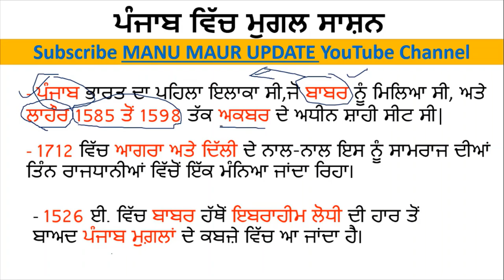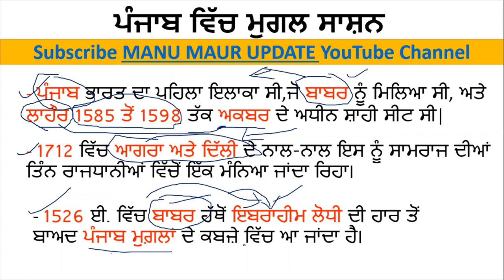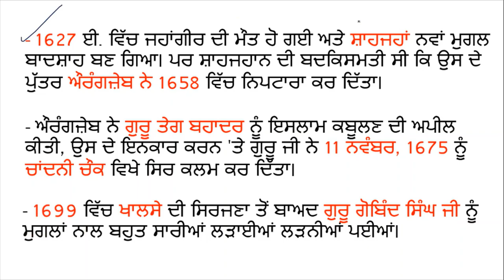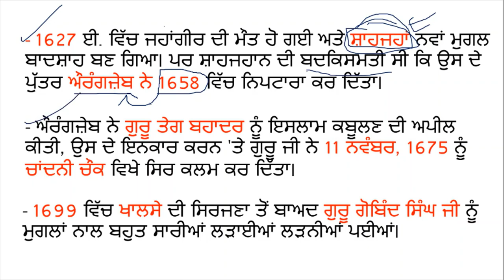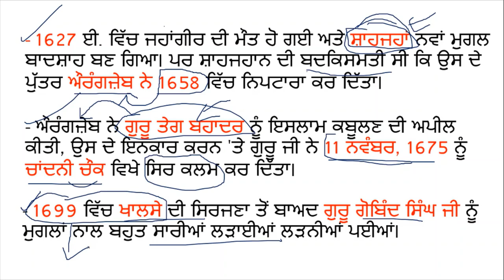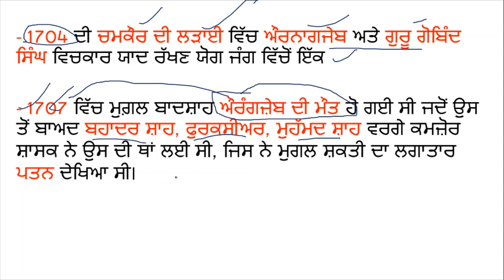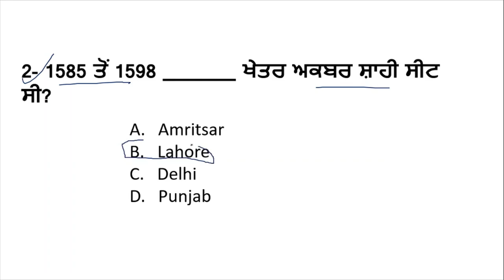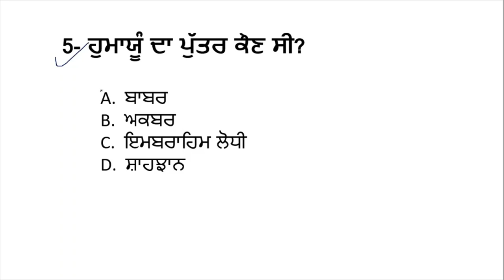Mughal Rule in Punjab Top Important MCQ & Theory Class Forest Guard | VDO | Clerk Exam 2022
Hello Friends This is a Informative Channel and This Video is Full Information About Punjab sarkari  jobs news class forest guard mughal rule in punjab punjab forest guard exam class , mcq class mughal rule in punjab 2022. vdo mughal rule exam class, and sssb clerk online class of mughal rule in punjab 2022, subscribe manu maur update